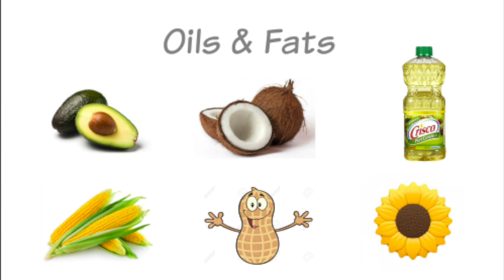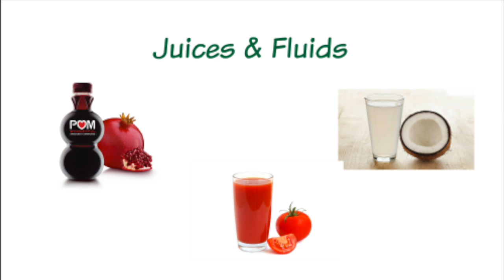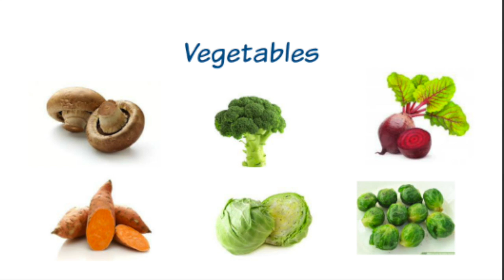B+ Blood Type Diet